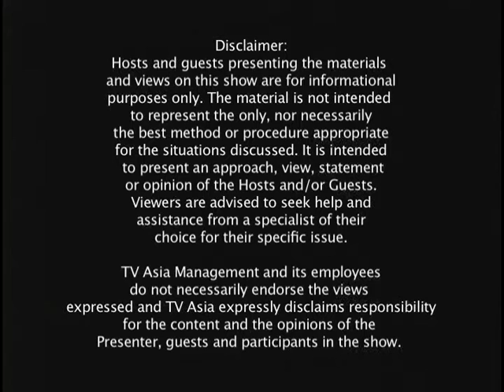Visa Interviews at Consulate, Fraud, H-4 Application delays and VFS (Visa Facilitation Services)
1. VISA INTERVIEW AT CONSULATE

- Dual intent has to be overcome
- Articulating answers when being interviewed
- Provide as much evidence as possible
- Applying for a visa after receiving a denial
- Credibility of documents being submitted

2. FRAUD

- Several divisions of fraud in India
- Fraud applications prevent future issuance of visa's
- Cases are delayed and possibly put into administrative processing
- Don't do it. File a correct application the first time.

3. H-4 APPLICATION DELAYS

- Qualifying relationship
- Query of H-1B and employer affect H-4
- percentage of applications affected by misrepresentation

4. VFS (Visa Facilitation Services)
- Role of VFS
- Institution of VFS
Inquiries being made to VFS